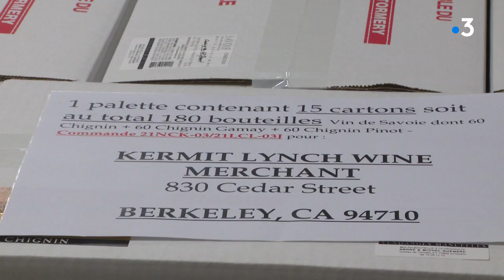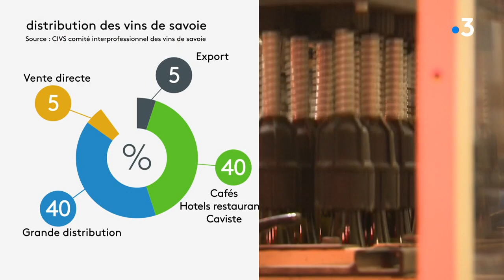En Savoie, la filière viticole fragilisée par la "taxe Trump" sur les importations de vins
L'importation de vins français aux Etats-Unis est désormais plus largement taxée. Et les viticulteurs de Savoie, déjà fragilisés par la crise sanitaire, craignent de perdre une partie de leur clientèle.

Reportage de Léa Broquerie, Frédéric Pasquette et Virginie Muamba

Retrouvez-nous sur :
Notre site web